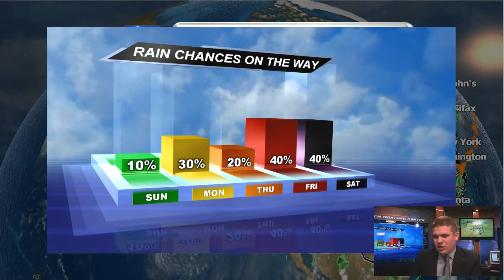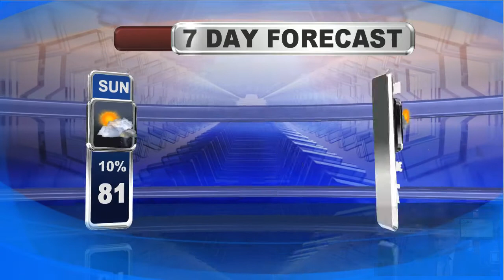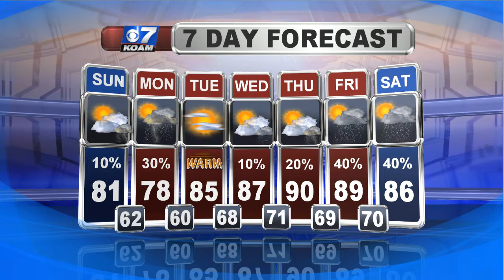Saturday PM June 24th - Passing T-Storm Chances to End June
We'll start the new week off warm but below normal, which is not easy to do late in the month of June. We'll also have t-storms chances to keep an eye on as we start to wrap up the month...